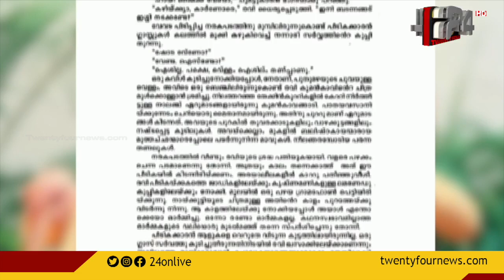ഇന്ന് മലയാളിയുടെ പ്രയപ്പെട്ട എഴുത്തുകാരൻ ഒ വി വിജയന്റെ ഓർമദിനം